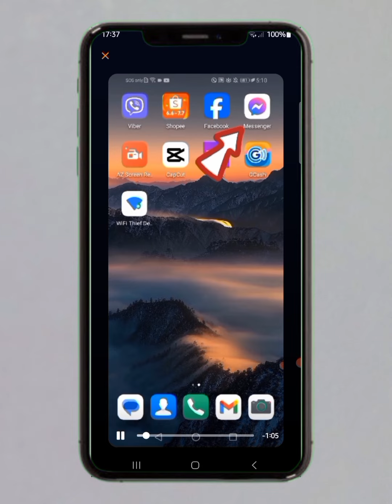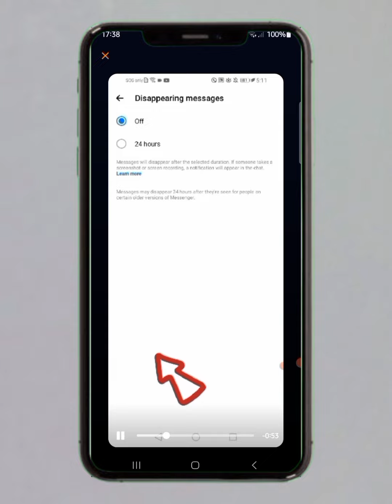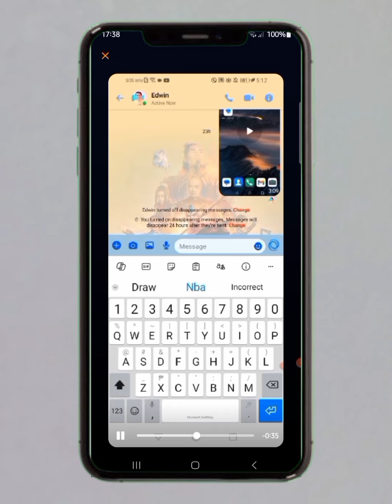Paano mo malaman ng ini screenshot ng ka chat mo yung mga messege niyong dalawa